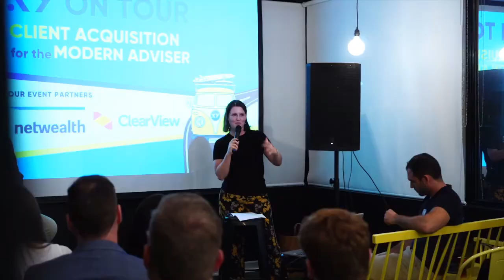Engine Room Podcast #8 - David Moloney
This week, Andrew chats with David Moloney, Director of Wealth at Yarra Lane. They discuss the evolution of the practice, where they sit in the industry when it comes to advising pharmacists, and how they measure success in their business.